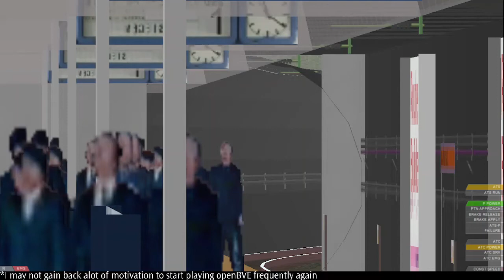SGBVE / Sidesville: C751B at SEAport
Clarifications:
- This train is a private release from another BVESG player
- The route is inside the Dummies Pack

Train used: C751B
Set: 333/334